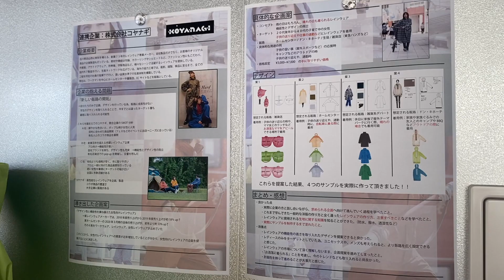【KANABUN CHANNEL Vol.72】卒業作品展「BUNKA FASHION RENAISSANCE 2021」アパレル造形デザイン科３年生＆アパレル基礎科２年生にインタビュー♪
カナブン生ってどんなことしてるの？
どんな学生がいるの？ そんな疑問も解決！
カナブン生のスクールライフにスポットあてた情報番組です！

いよいよ
2月11日（木・祝）〜14日（日）
金沢文化服装学院最大のイベント
卒業作品展「BUNKA FASHION RENAISSANCE 2021」
が開催されます！

金沢21世紀美術館にて開催される卒業作品展では
アパレル造形デザイン科３年生・アパレル基礎科２年生が
「ZOKU（ゾク）」を大テーマとして５つのチームに分かれ作品を制作！
「ZOKU」には「属」「族」「続」など様々な意味合いが含まれています。

５つのチームがそれぞれの「ZOKU」を考え制作した作品の中から今回は
【空想】をコンセプトとしたアパレル造形デザイン科３年生のチームと
【能×ファッション】をコンセプトとしたアパレル基礎科２年生のチームに
本校１年生のプレスチームがインタビューをしました！

また、「ZOKU」の特設WEBページも完成！

次回はファッションビジネス科２年生のインタビューをお届けします！
お楽しみに☆

★おしらせ★
学校説明会開催！
アドバイザーが学科特性、カリキュラム内容を詳しく説明。
さらには卒業後のキャリア相談まで親切、丁寧に対応させていただきます！
校内の設備・施設などもご覧になれますよ♪
日程はコチラ↓
2月11日（木・祝）
2月23日（火・祝）
3月14日（日）
3月28日（日）

ご予約はHPから↓
金沢文化服装学院